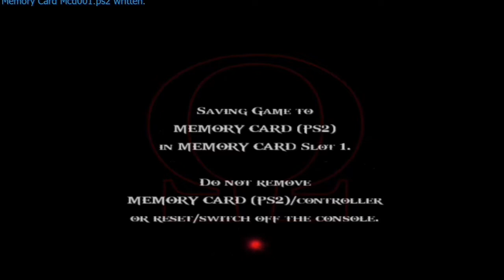God of War 2 (PS2) | Playthrough Part 1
Game: God of War 2
System: PS2

God of War 2, my favourite game of all time, and the best God of War game ever made. Kratos rises from the dead to pursue Zeus and get his REVENGE.

I'm out